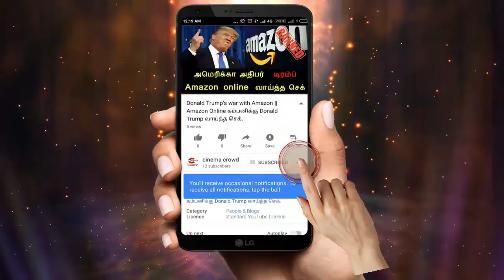Nandhini serial 22/5/18 Full episode Review | Nandhini Serial today episode